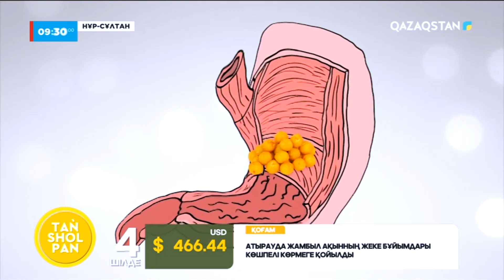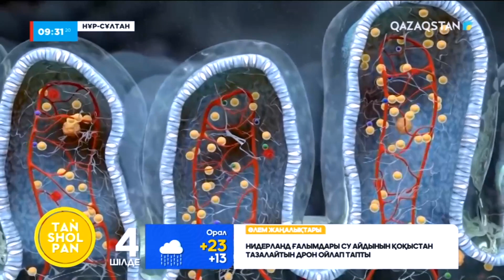Қартаю процесі баяулап жатыр ма? Ғалымдар қазіргі балалардың өтпелі кезеңі ерте басталатынын айтты